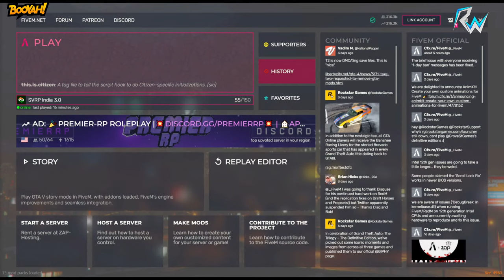James On Duty! / Short Stream / SVRP 3.0 / GTA 5 Indian Roleplay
Hello,

GPAY UPI :  adil.maniar@okhdfcbank

Hello,
Adil Maniar here, From Ahmedabad,Gujarat, Been Gaming Since last almost 10 Years Now,
Professional CS:GO Player, Left the Competitive Scene Since Last year.
Love playing different games, Decent and Good Level Gameplay Guaranteed!
Really Good in CS:GO, Fortnite, PUBG PC, Rainbow Six Siege , RocketLeague and many more.
Also love playing story mode games!
Quality Gameplay will be guaranteed!

For My rig Details Type These commands in chat
!config
!monitor
!gears
!bio